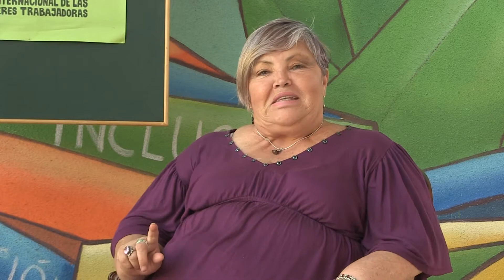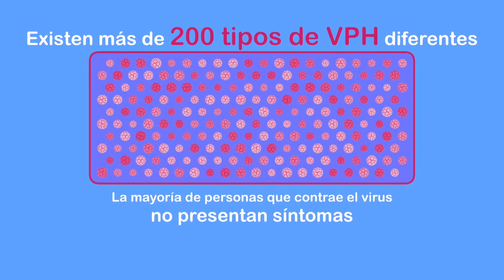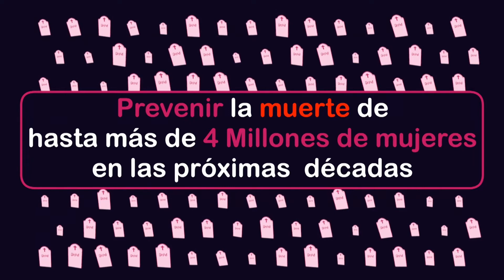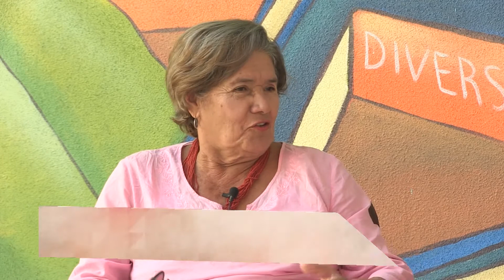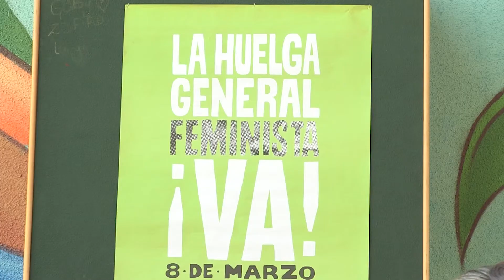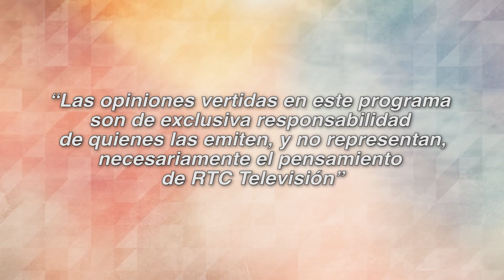ESPECIAL DE PRENSA RTC DIA DE LA MUJER